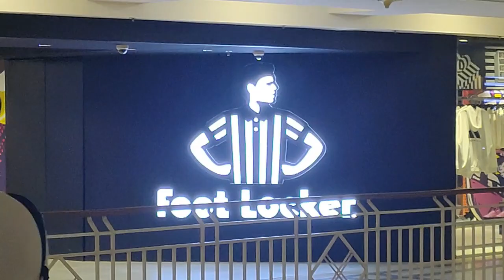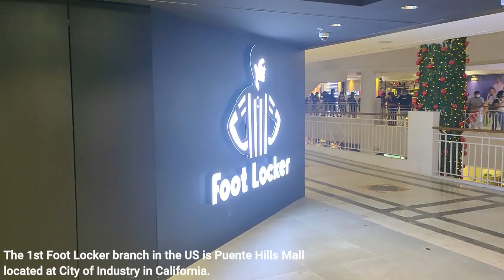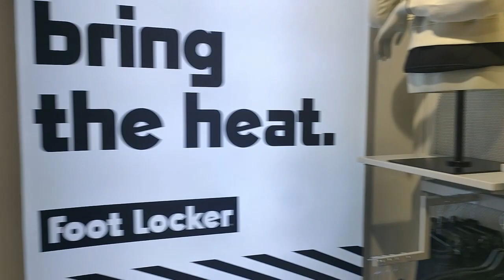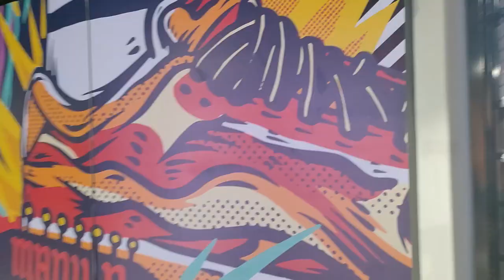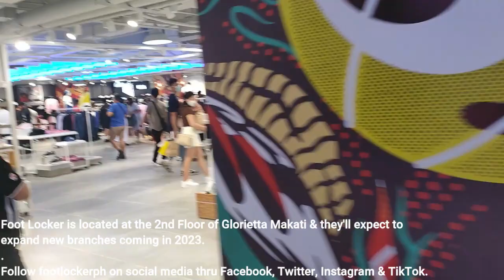Foot Locker Philippines.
@FootLockerofficial opened its first Philippine branch located in Glorietta Makati & sneakerheads are excited to see what's in store for the shoe company.